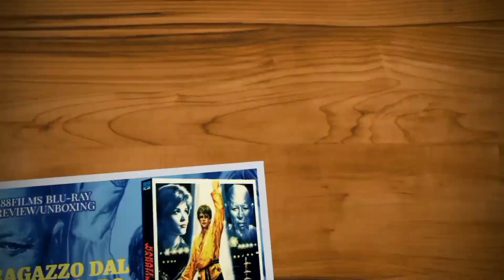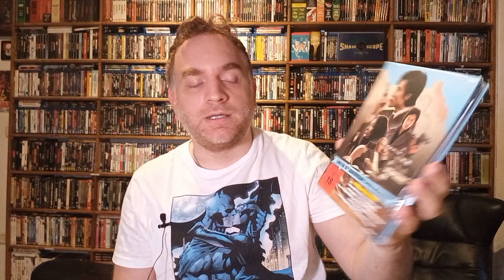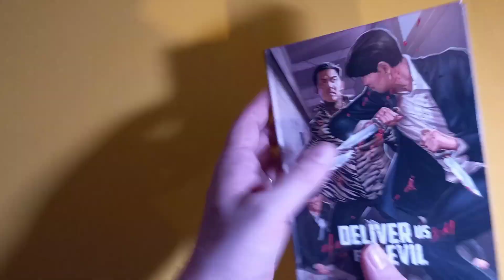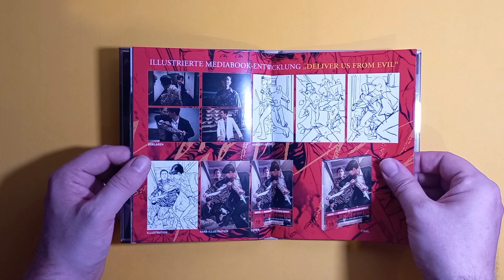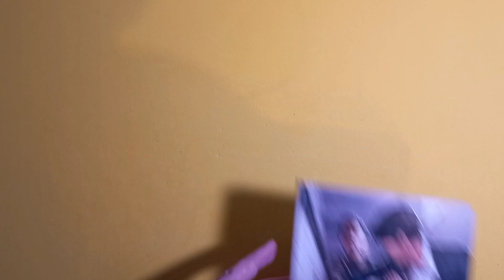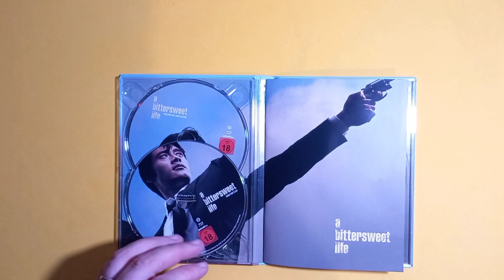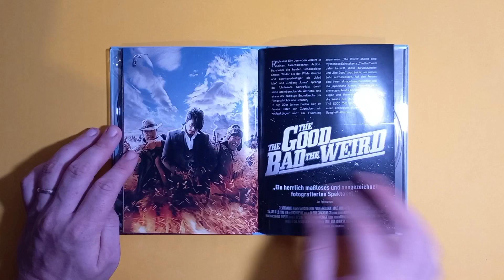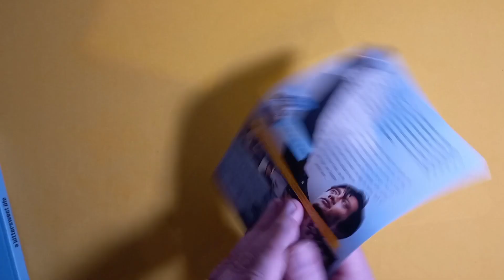Nuovi Arrivi "Made in Corea"🇰🇷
Nuovi arrivi Blu-ray Import